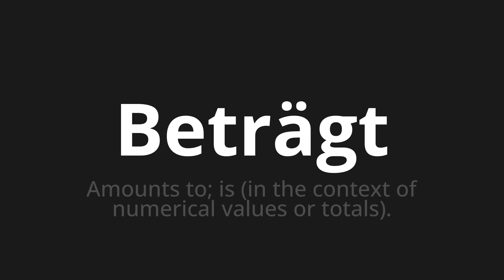How to pronounce Beträgt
Master the Pronunciation of 'Beträgt which means is' - which means : Amounts to;is (in the context of numerical value or total). 📝 with @PronunciationGerman 🎓🗣️ - [Your Guide to German]

Learn to pronounce 'Beträgt' perfectly in German with our easy and engaging tutorial by @PronunciationGerman! 📖📽️ In this comprehensive video, we provide you with native speaker examples 🗣️👂 and phonetic breakdowns 🎵 to ensure you get the pronunciation just right.

How to say Amounts in German